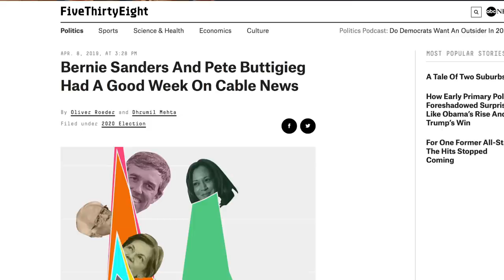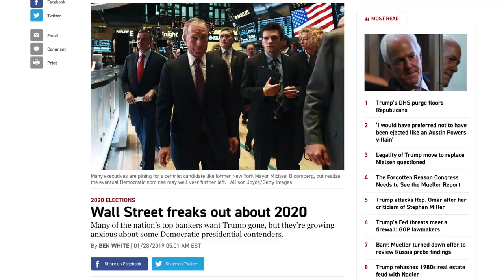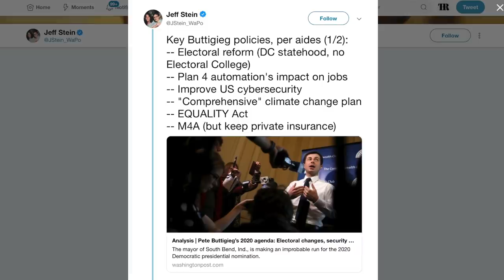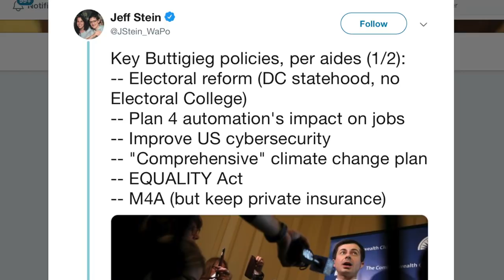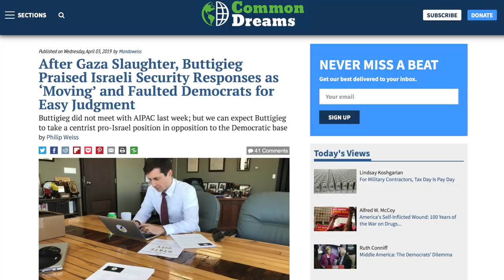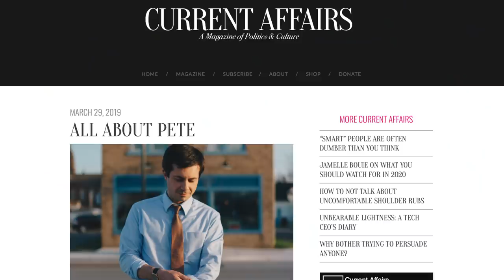Pete Buttigieg is No Progressive, But Cable News Wants You to Believe Otherwise